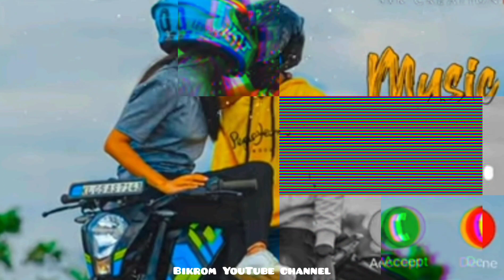NEW ) RINGTONE ASSAMESE🌈💥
Assamese newringtone-assamese